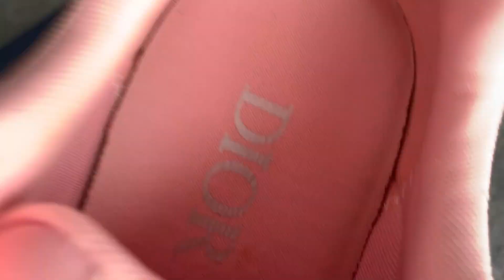Diro B30 Pink Mesh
- Colorway: Pink

- Release Date:02/22/2023